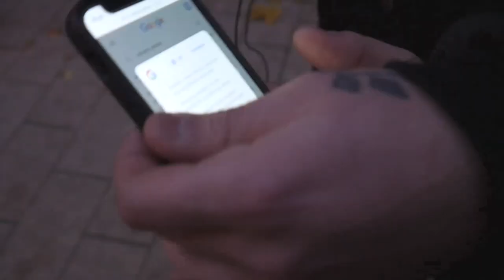Typisch Duisburg | dK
Das ist Duisburg!
Wir wollten eine ganz normale Straßenumfrage drehen.
Mit den unerwarteten Antworten sind wir dann auf die Idee gekommen
auch unangenehmere Fragen zu stellen.
Das kam dabei rum!